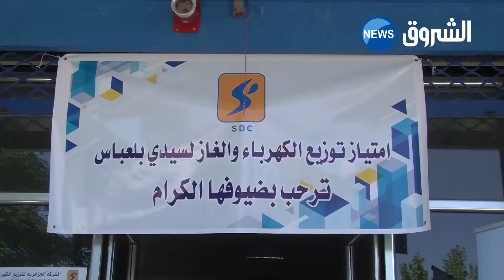سيدي بلعباس سونلغاز تهدد بقطع الكهرباء على الممتنعين عن الدفع